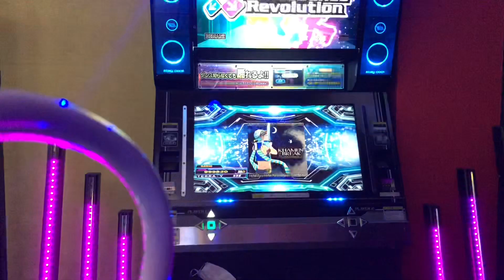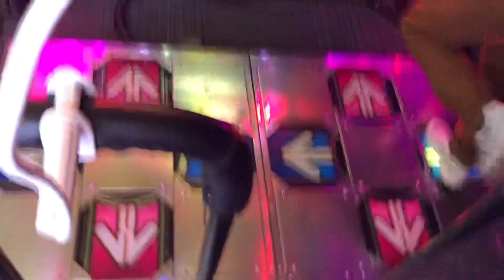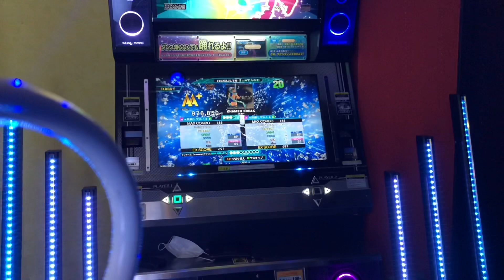【DDR WAVE】 KHAMEN BREAK【DDR A20 PLUS】 町田ラウンドワン2021年2月2日